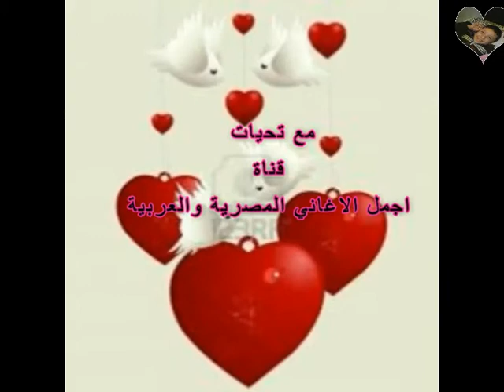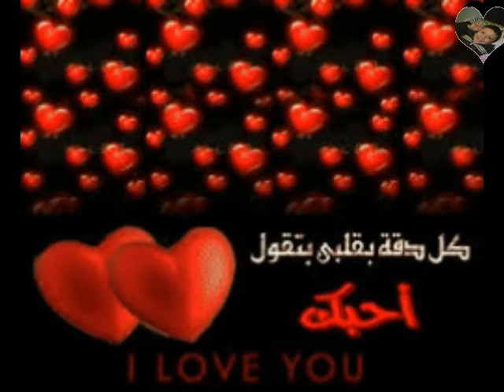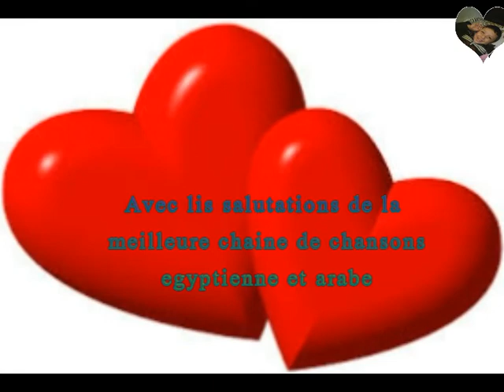Song Oh gazelle - Le chanteur The Egyptian - Ehab Tawfik - 1990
Oh gazelle